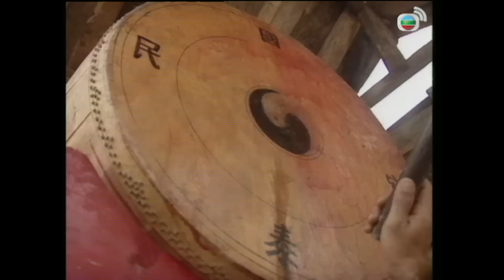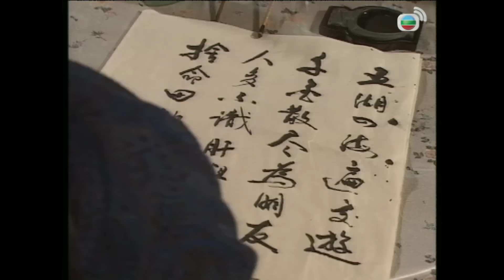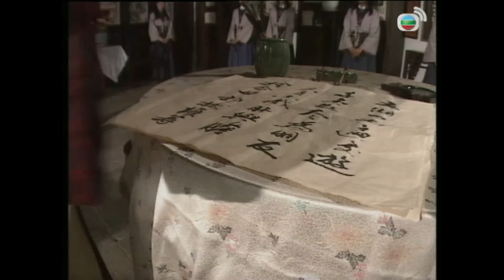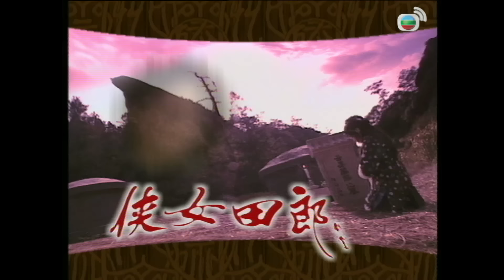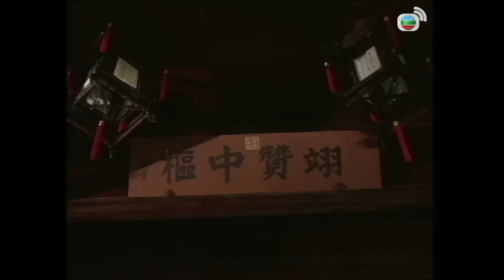TVB យុទ្ធសិល្ប៍លីវចា 06/35 | រឿងភាគហុងកុង និយាយខ្មែរ | TVBCambodiaRomanceComedy | Dark Tales